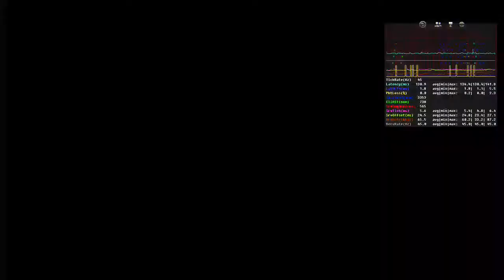Battlefield da Pisadinha《COM GRAVE》